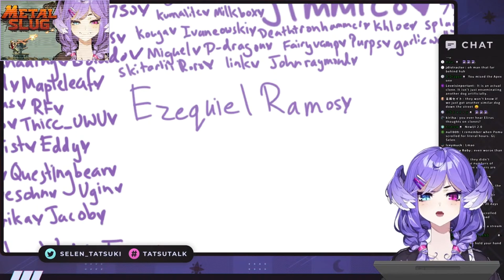Selen Laugh #4 [NIJISANJI EN]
selenlaugh.mp3